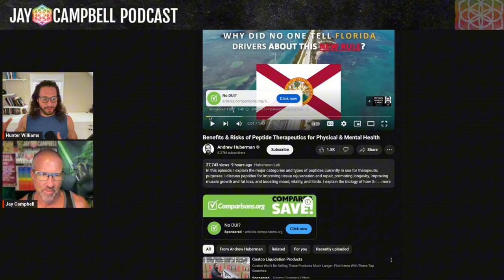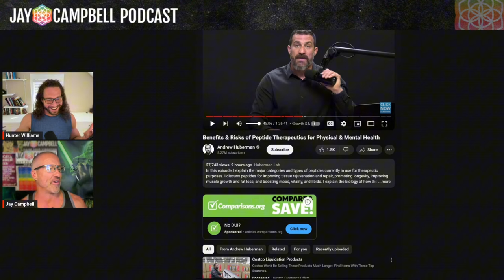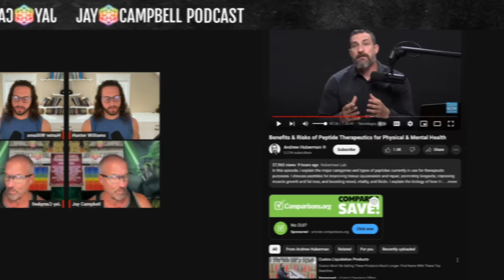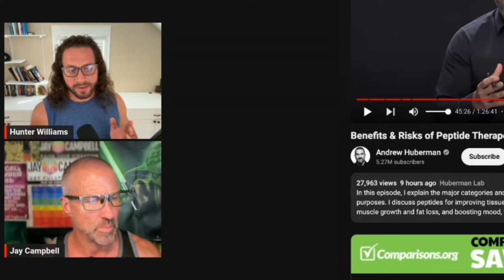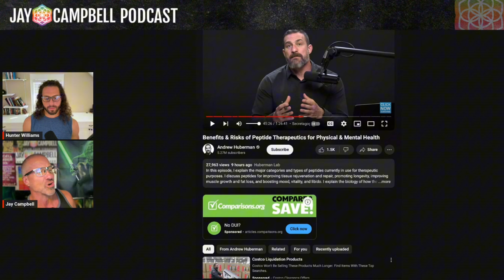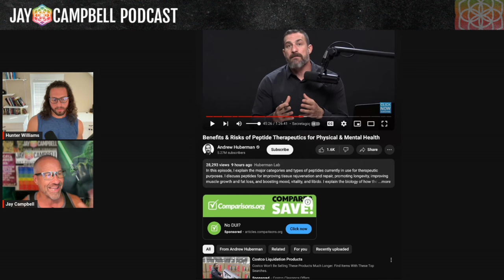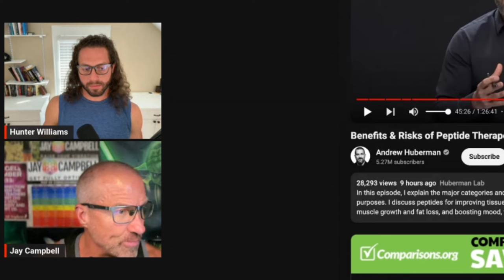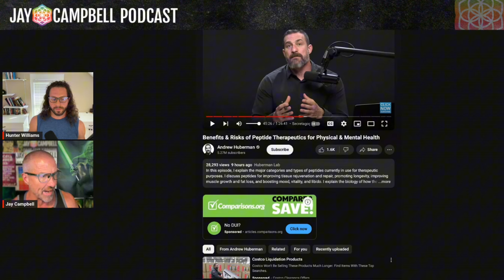Andrew Huberman Exposed: Growth Hormone Cancer Myth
Andrew Huberman was caught making another claim about peptides, this time specifically regarding human growth hormone causing cancer.

He is fear-mongering the use of hGH and pushing people away from its potentially life changing benefits when used in a clinically precise dosage.

It's very clear he is unfamiliar with using hGH in a clinical setting.

As stated already, It is obvious Andrew Huberman is NOT a peptide user and very little REAL-LIFE experience using them.

If you are looking for the best peptide advice on the internet from someone who actually USES peptides on a routine basis and has helped thousands of people with peptides then go to